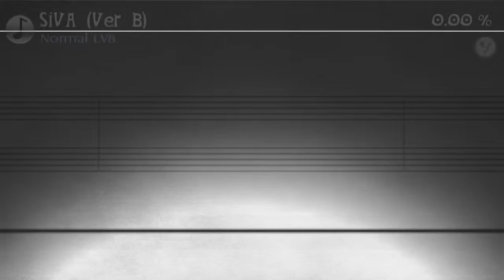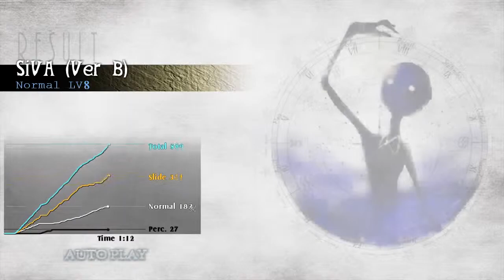[Deemo Fanmade/Diceros Bicornis Collection] SiVA (Ver B) (Normal Lv8)